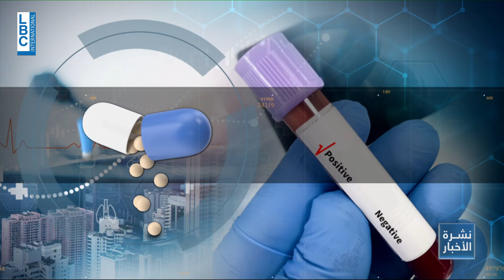حالات جرب في عدد من مراكز الإيواء... ولجنة الطوارئ تحضر خطة لتأمين المياه وكل معايير النظافة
تقرير بترا أبو حيدر من نشرة الأخبار المسائية ليوم الأربعاء 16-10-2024